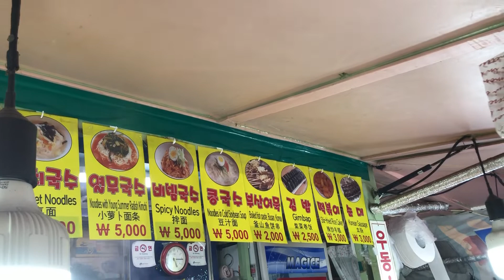[예술가의 한국문화] Korean Culture ! 난봉가 'Nan Bong Ga' Korean folk song with Seoul culture [TV민혁]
TV민혁 [문화,예술,추억,수집]
[Korean Culture] Korean folk song 'Nan Bong Ga' (Vinyl) with SEOUL KOREA Culture
긴 난봉가: 묵계월  [TV민혁]

Music video created  by : Lee Min Hyuk (Artist)